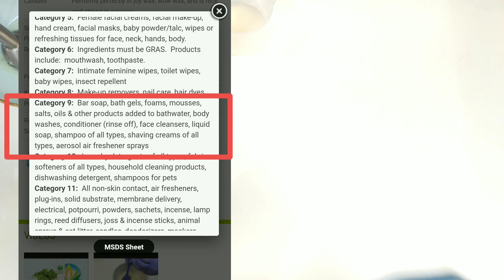הכנת סבון מוצק עם חלב אורז & מיץ גזר | זילוף בסבון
בסרטון זה אציג הכנת סבון מוצק טבעי (סבון מאפס) בשילוב של חלב אורז & מיץ גזר תוצרת בית!
במזרח הרחוק לחלב אורז משייכים יכולות הלבנה ומיצוק של העור. בעזרת מוצרי טיפוח עם חלב אורז שם מתמודדים עם פיגמנטציה של העור.
במיץ גזר טרי יש כמות נדירה של ויטמינים A, D ו E ובטקרוטן החיוניים למיצוק ובריאות של העור.
אין כמו לשלב את חומרי הגלם הנהדרים האלה בסבון!
בחלק השני של הסרטון ניתנים טיפים לזילוף של עלים בסבון על מנת לדמות עלים של הגזר.
תיהנו!

תזמון הסרטון:
0:05 הצגה עצמית ונושא הסרטון
0:53 הכנת חלב אורז ומיץ גזר תוצרת בית
3:03 הכנה של בלילת הסבון
4:15 על תמצית הריח - אשכולית בליני - של ברמבלברי, איך לבדוק הנחייות IFRA
5:57 מזיגה ועיצוב הסבון
7:53 זילוף הסבון - זילוף עלי גזר
11:08 חילוץ, חיתוך והחתמת הסבון
13:12מתכון הסבון

לינקים שימושיים:
קוד הנחה קבועה לרכישה בפיפינג רוק -  DNM425
קוד הנחה קבועה בהיי הרב - VET9178

שמנים אתריים (הנחה - משלוח חינם להזמנה הראשונה דרך הלינק המצורף)
לבנדר:

תבנית סיליקון סקיני:

מד חום דיגיטלי:

נייר pH בסרטים גזורים:

נייר pH בגליל:

לקקן סיליקון קטן:

לקקן סיליקון גדול:

תרשמו לערוץ! יהיו עוד סרטונים מעניינים ומלמדים!